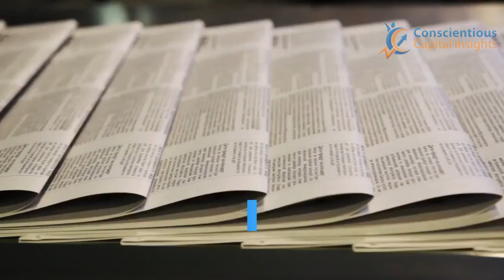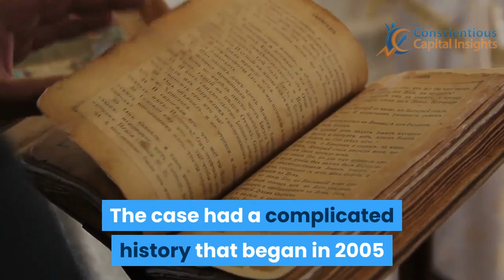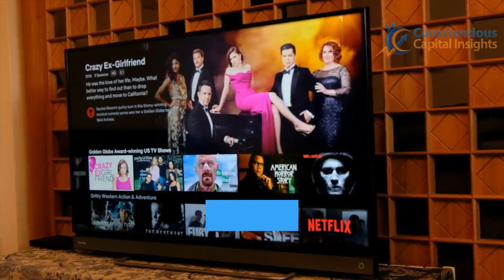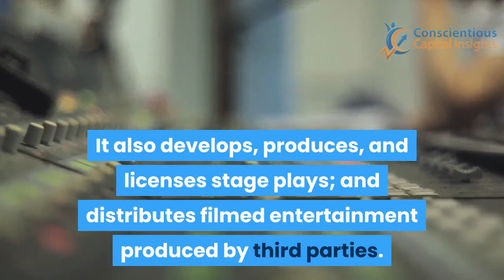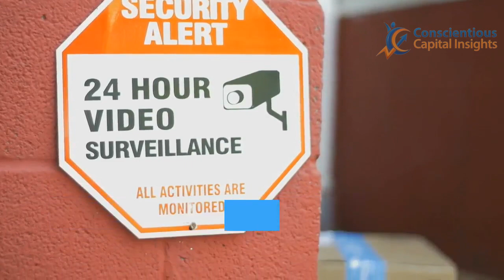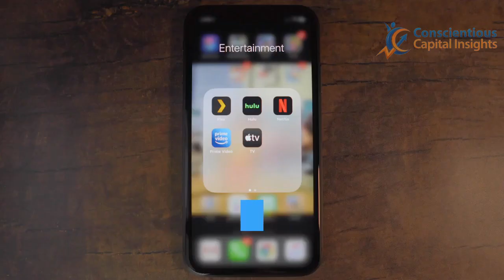Bill Cosby’s Conviction Overturned by Supreme Court | Stocks That Could Benefit | Breaking News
Stocks

1. Trade Money ATM publishes newsletters, trading, training and educational products related to various markets (collectively and hereinafter referred to as the “Programs”) that are offered for a fee to the general public (fee paying persons hereinafter referred to as “Subscribers”).

2. Trade Money ATM is a research publishing firm utilizing the publisher’s exception to the definition of an “investment adviser” in the Investment Advisers Act of 1940. None of the Programs or any other form of communication delivered or created by Trade Money ATM provides individual, customized investment advice. The Programs are intended to supplement your own research and analysis. The information published is based on the opinions, statistical and financial data and independent research of Trade Money ATM. Trade Money ATM’s Programs do not reflect the views or opinions of any employee, officer or representative of Trade Money ATM.

3. Trade Money ATM publishes information regarding stocks, options, ETFs, and currencies (“Financial Products”). However, the information in our Programs is not customized or personalized to any particular risk profile or tolerance. Nor is the information published by Trade Money ATM a customized or personalized recommendation to buy, sell, hold, or invest in particular Financial Products. Subscribers will need to depend on their own trading and investing skills in order to handle problematic situations that may arise, including consultation with their own brokers and financial advisors as they deem appropriate.

4. Trade Money ATM, its employees, officers and representatives are not responsible for any errors or omissions in any of Trade Money ATM’s newsletters or Programs. Any commentary, analysis, and opinions represent the views of Trade Money ATM, and are subject to change at any time without prior notice. The information provided in the Programs contains material which is obtained from sources which Trade Money

Love him or hate him the following Breaking Bill Cosby News can have positive affect on the following stocks!

Before we share the stocks that could benefit lets share the news:

The Pennsylvania Supreme Court has overturned Bill Cosby’s 2019 sexual assault conviction and barred a retrial in the case.

The Pennsylvania Supreme Court has overturned Bill Cosby’s 2019 sexual assault conviction, ruling that a “non-prosecution agreement” with a previous prosecutor should have prevented him from being charged in the case.

The 83-year-old comedian has served more than two years of a three-to-10 year sentence in a state prison in Montgomery County, after his conviction on charges he drugged and molested Temple University employee Andrea Constand in 2004.

He was recently denied parole, in part, over his refusal to admit guilt or acknowledge any remorse for crimes he maintains he did not commit.

The case had a complicated history that began in 2005 when Constand first reported the alleged assault to then-Montgomery County District Attorney Bruce L. Castor Jr., who ultimately declined to file charges in this case.

But Castor’s successors reopened the case and charged Cosby in 2015, just days before the 12-year statute of limitations expired and amid a barrage of new accusations from women across the country.

At the time, Castor objected to the new prosecution, saying he’d struck a deal with Cosby and his lawyers not to prosecute him for Constand’s assault if Cosby agreed to sit for a deposition in a civil case she had filed against him.

Excerpts from that deposition were ultimately used against Cosby at trial

He was charged in late 2015, when a prosecutor armed with newly unsealed evidence — Cosby’s damaging deposition from her lawsuit — arrested him days before the 12-year statute of limitations expired.

The following stocks could benfit as the news will likely open options for streaming the massive and largely successful content previousely removed after the conviction.